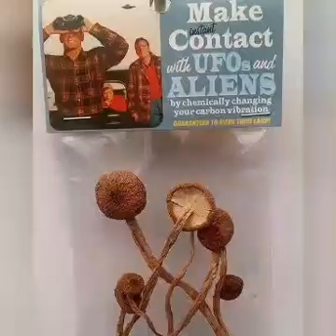Vectrolab - Solar Experience